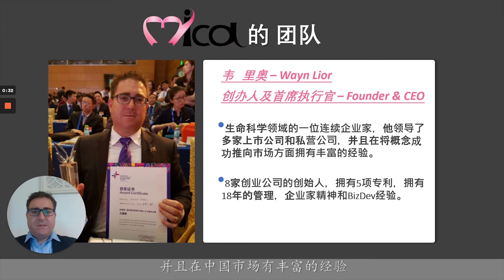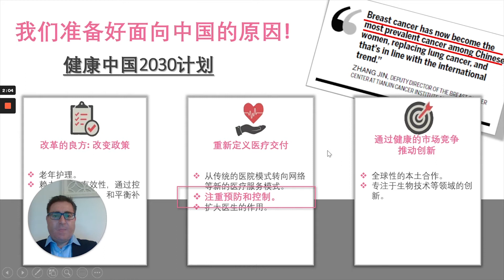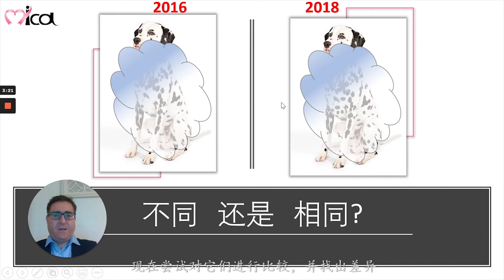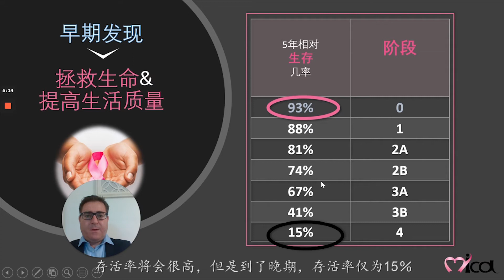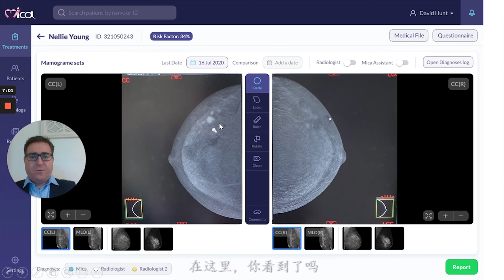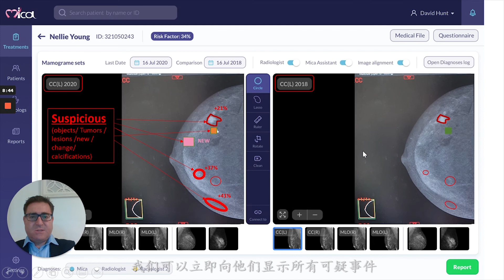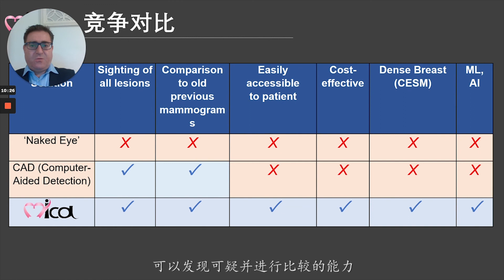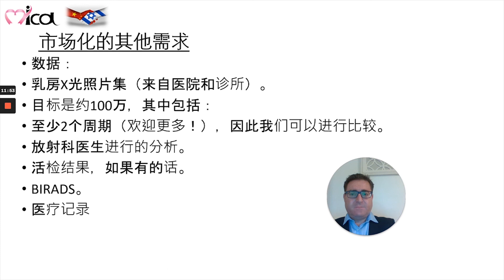MICA AI MEDICAL Chinese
In 2019, nearly 2.2 million people were diagnosed with breast cancer. However, the rate of death among those diagnosed with breast cancer has the potential to decrease by one-third if detected and treated early. In a worldwide context, this means nearly 400,000 lives could be saved every year. The barriers to decreasing this death rate is lack of technology and equipment specifically related to visibility in dense breasts image and alignment and comparison of changes in breast tissue.
Currently, women with dense breast are referred to alternative tests, such as MRI, which is more expensive and less available or ultrasound, which is less accurate.
99% of mammograms are analyzed manually, which means -
- Missing objects
- Unnecessary biopsies
 - Not accurate
 - Takes time
 - Expensive
 - Not efficient

Mammography is a well-established, cost-effective imaging technique for breast cancer detection.
BUT-
A) 40-50% of women below 50 years have DENSE BREAST, which materially lowers mammogram accuracy.
B) 99% of mammograms are analyzed manually

Using AI & ML, MICA detects, analyzes and identifies suspicious objects in mammography and supports the doctors decision.
MICA is a decision support information Hub and Medical Record platform for the Breast Cancer prevention arena.
MICA supports radiologist's decision when :
A) MICA Automated Comparison of new and changed breast tissue.
MICA is a tool that provides accurate and safe breakthrough mass use and safe breast cancer diagnosis technology ensured by a combination of new technology, algorithms and physician’s supervision. The platform helps radiologists to immediately identify changes and digitally enhances the suspected area, highlighting any new or changed breast tissue and any additional parameters defined in the screening program. Using MICA’s computer-aided detection technology during screening mammography for millions of women annually will help improve breast cancer detection

B) The mammography cannot show all details (40% to 50% of women below 50 years have dense breasts as well as a significant proportion of women older than 50 years. The overall sensitivity range of mammography is 63%-98% and drops to 30%-58% for dense breast).

We believe MICA will be adopted by physicians, as well by insurers, as the "golden standard" for early prevention of breast cancer for any women in entire world and as a MUST USE for young women.
We expect that the system will become a large-scale adopted by insurers, HMOs, hospitals, physicians, and users with eventual integration for seamless use with mammography equipment manufacturers.
The system will allow monitoring of the disease and thus identify starting points and key initial trigger points of breast cancer in its earliest stages.